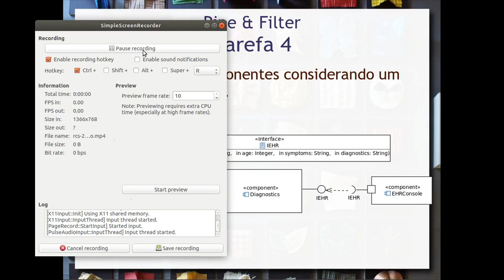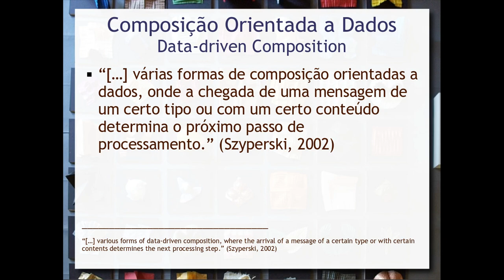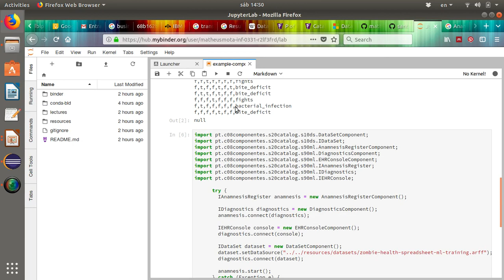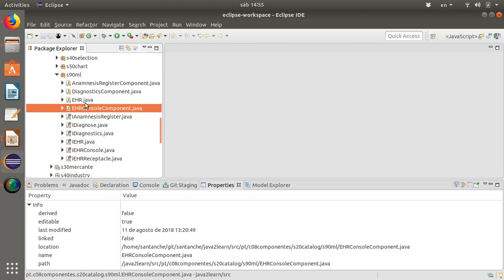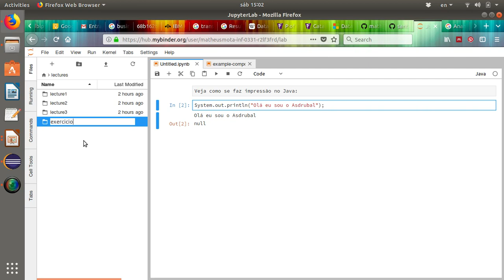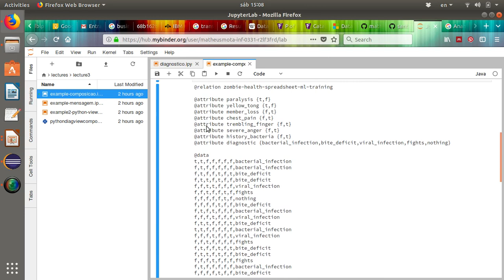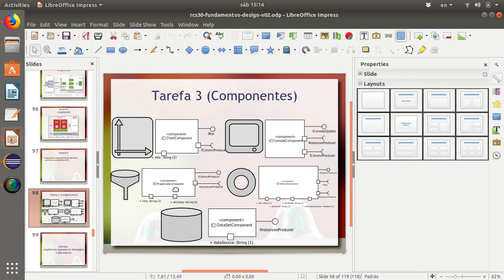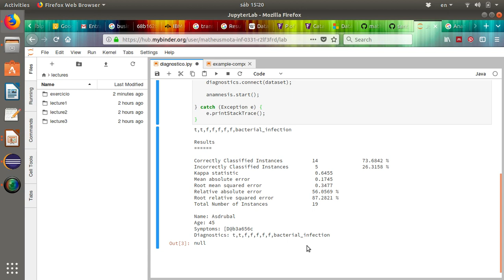Data Transfer Object (DTO) - Aula 04 / parte 3 - Componentes de Software e Reúso 2018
Uso de Data Transfer Objeto para a comunicação entre componentes e seu uso para a redução de complexidade. Relação entre o DTO e a comunicação baseada em eventos/mensagens. Adaptação do exercício proposto no início da aula para a execução de um diagnóstico usando DTOs.